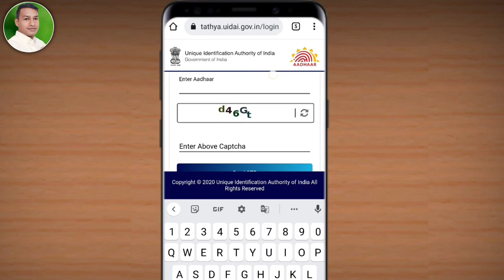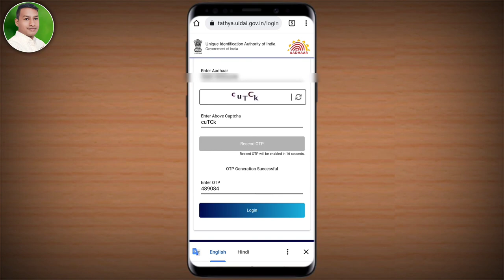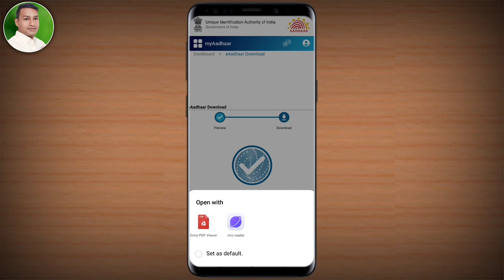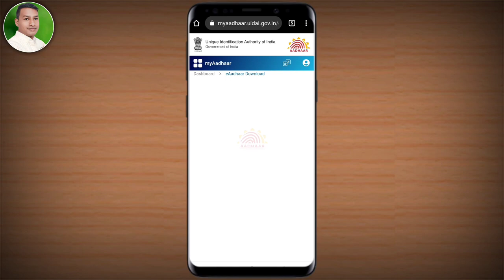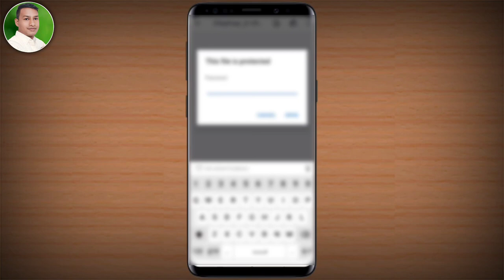आधार कार्ड डाउनलोड कैसे करें | Aadhar Card Kaise Download Kare | how to download aadhar card online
आधार कार्ड डाउनलोड कैसे करें | Aadhar Card Kaise Download Kare | how to download aadhar card online . इस वीडियो में जानकारी दिया गया है आधार कार्ड डाउनलोड कैसे करे सिंपल तारिका में , कुछ ही मिनटों में आप अपना आधार कार्ड डाउनलोड कर सकते है

how to electricity pay in Yono SBI

107 of the Copyright Act 1976, allowance is made for "fair use" for purposes such as criticism, comment, news reporting, teaching, scholarship, and research.Fair use is a use permitted by copyright statutes that might otherwise be infringing. All credit for copyright material used in video goes to a respected owner.